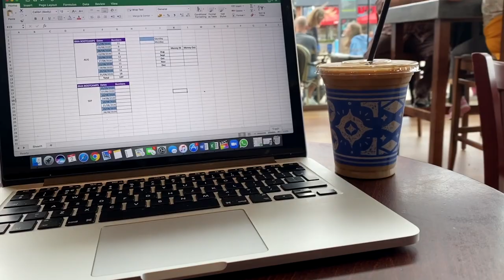How I WAS Preparing For A Fitness Event...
Hey Team!

Turf Games is officially cancelled!! I'm absolutely gutted but wanted to put out this video as it was finished before we heard the news about the event!

So this is a vlog showing some different training clips while preparing for Turf Games as well as random other life updates!